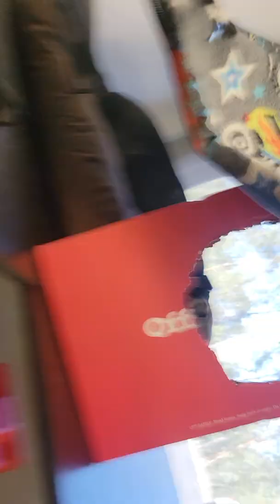August 11, 2022